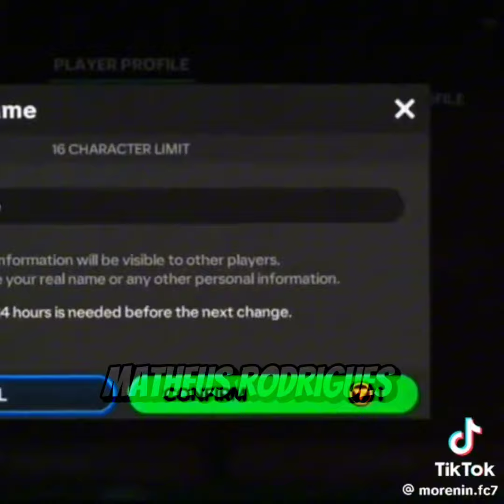FC mobile 25 que tá chegando